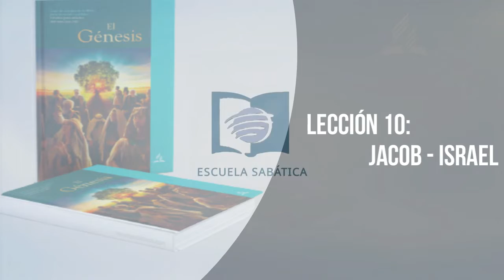Estudiando Ando Viernes 03 de Junio